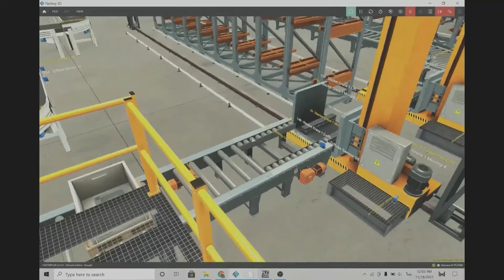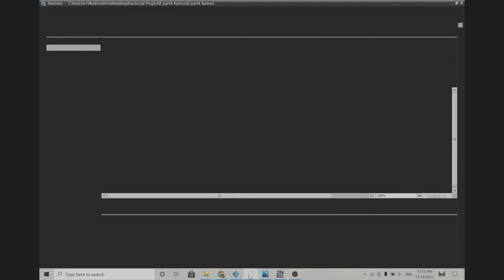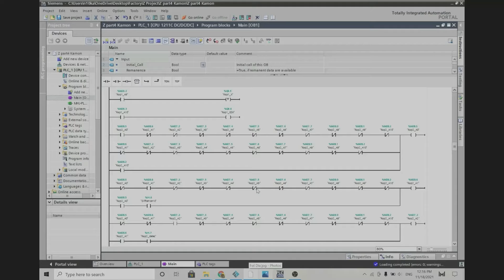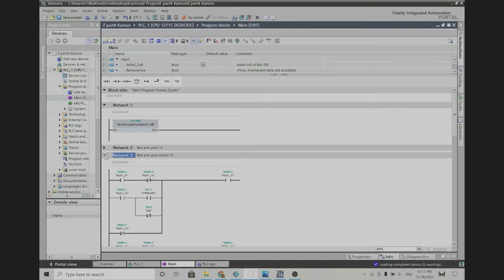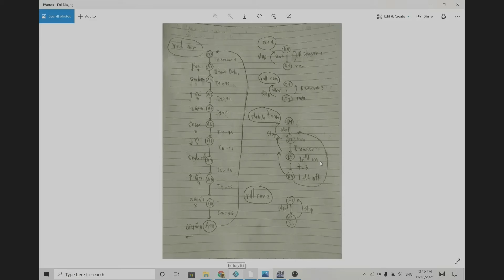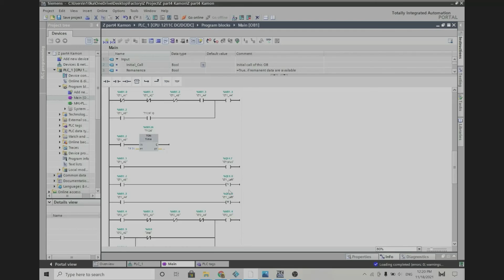Homework : Wheel Assemble Factory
SIEMENS S7-1200 Factory IO
Homework : Wheel Assemble